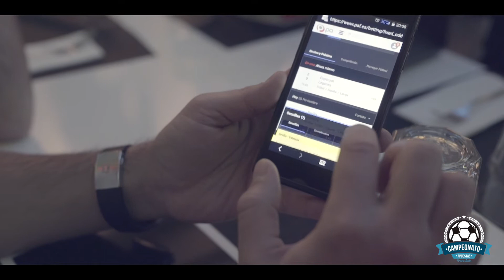Campeonato de Apuestas en vivo (Valencia 26.11.2016) | Paf.es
Nuestro Campeonato de Apuestas en Vivo se traslada a la ciudad de Valencia. El SportTime fue el lugar elegido para vivir con emoción el duelo entre dos históricos de La Liga: Sevilla y Valencia.

A pesar de llegar al choque con una diferencia de juego y puntos abismal, ambos equipos nos ofrecieron un apasionante partido. Finalmente 2-1 para los de Sampaoli y mucho entretenimiento con las apuestas online.

Nos vemos en la siguiente :)